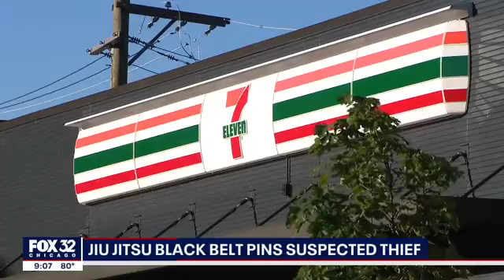Hero! Jiu-Jitsu black belt Karate Dude Knocks Down Man Who Allegedly Punched Store Clerk